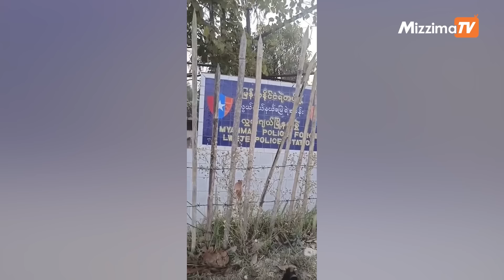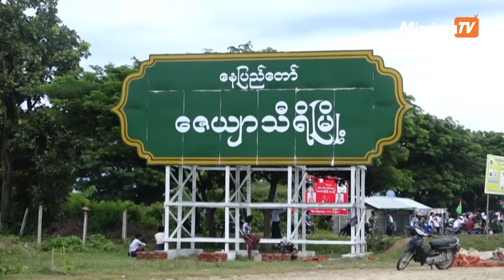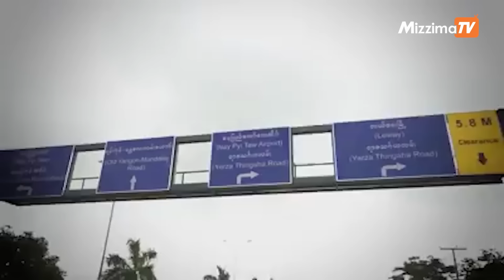“တစ်နပ်စားဦးမြင့်လှိုင်ရဲ့ နောက်ကြောင်းပြန်”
ကြံ့ခိုင်ရေးပါတီရဲ့ ထိပ်ပိုင်းခေါင်းဆောင်ဟောင်းလည်းဖြစ် အမတ်ဟောင်းလည်းဖြစ်တဲ့ဒုဗိုလ်ချုပ်ကြီး‌ဟောင်း ဦးမြင့်လှိုင်ကို စစ်ကောင်စီက ဧပြီ ၁၀ ရက် မနက်ပိုင်းမှာ ဖမ်းဆီးခဲ့ပါတယ်။ ကနဦးသတင်းတွေအရ ကျားဖြန့်ကိစ္စနဲ့ ဆက်နွယ်လို့ အဖမ်းခံရတာလို့ ခန့်မှန်းပေမယ့် နောက်ပိုင်းထွက်ပေါ်လာတဲ့ သတင်းတွေအရ ဦးမြင့်လှိုင်ဟာ ကျားဖြန့်ကိစ္စကြောင့် အဖမ်းခံရတာမဟုတ်ပါဘူး ။